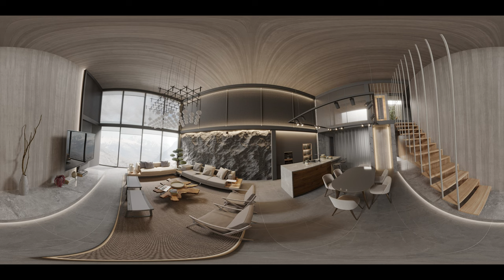Livingroom and kitchen by Mohammad Hossein Rabbani Zade and Pham Hieu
Pham Hieu: Interior architecture bridges interior design and pure architecture together. This project is designed for modern people with a subtle sense of style. The living room and kitchen area imply an open space.

As you know, living room is one of the most valuable designs today in modern style and other styles as well. Especially since, unlike in the past, it is no longer used only for guests but also as a gathering place for family members. It is challenging even for those who are skilled...